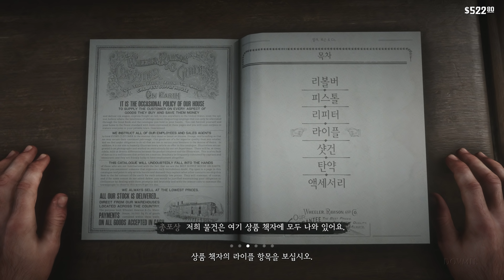레드 데드 리뎀션 2 - 파트 13